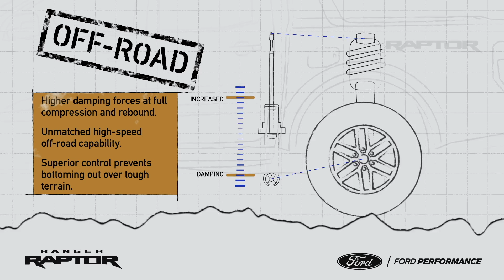Ford Ranger Raptor, come funzionano le sospensioni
Il pick-up dell'Ovale Blu presenta un sistema molto efficiente, su strada e su sterrato